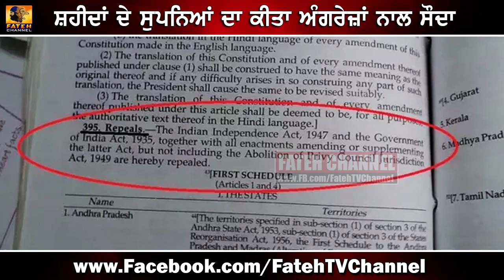99 ਸਾਲਾਂ ਲਈ 'ਲੀਜ਼' ਤੇ ਹੈ ਭਾਰਤ-ਫਿਰ ਆਉਣਗੇ ਅੰਗਰੇਜ !! India on Lease for 99 Years !!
India on Lease for 99 Years !! Rajiv Dixit talkinf about This Fake Freedom.The theory goes by that Transfer of Power Agreement of 1947 by which India was declared independent implied that India will continue to be the Commonwealth Nation, formerly known as British Commonwealth Nation. Therefore all the Commonwealth nations including India are still a colony of the Queen.

ਅਜ਼ਾਦ ਨਹੀਂ, 99 ਸਾਲ ਦੇ ਲੀਜ਼ ਤੇ ਹੈ ਭਾਰਤ ! ਕੀ ਭਾਰਤ 2046 'ਚ ਮੁੜ ਹੋ ਜਾਵੇਗਾ ਗੋਰਿਆਂ ਦਾ ਗੁਲਾਮ ?? ਤੁਸੀਂ ਸੁਣ ਕੇ ਹੈਰਾਨ ਹੋਵੋਗੇ ਕਿ 15 ਅਗਸਤ, 1947 ਨੂੰ ਭਾਰਤ ਨੂੰ ਪੂਰਨ ਤੌਰ ਤੇ ਅਜ਼ਾਦੀ ਨਹੀਂ ਸੀ ਮਿਲੀ ਬਲਕਿ ਅੰਗਰੇਜ਼ ਹਕੂਮਤ ਇਹ ਦੇਸ਼ 99 ਸਾਲ ਲਈ ਲੀਜ਼ ਤੇ ਦੇਕੇ ਗਈ ਸੀ। ਅੰਗਰੇਜ਼ ਹਕੂਮਤ ਨਾਲ ਹੋਏ ਗੁਪਤ ਸਮਝੌਦੇ ਦੇ ਤਹਿਤ ਅੱਜ ਵੀ ਇਹ ਦੇਸ਼ ਹਰ ਸਾਲ 10 ਅਰਬ ਰੁਪਏ ਬਤੌਰ ਪੈਨਸ਼ਨ ਬ੍ਰਿਟੇਨ ਦੀ ਮਹਾਰਾਣੀ ਐਲੀਜ਼ਾਵੇਥ ਨੂੰ ਅਦਾ ਕਰ ਰਿਹਾ ਹੈ। ਇਹੀ ਨਹੀਂ ਇਸੇ ਸਮਝੋਤੇ ਦੇ ਤਹਿਤ ਭਾਰਤ ਸਰਕਾਰ ਹਰ ਸਾਲ 30 ਹਜਾਰ ਟਨ ਗਊ ਮਾਸ ਬ੍ਰਿਟੇਨ ਨੂੰ ਦੇਣ ਦਾ ਪਾਬੰਦ ਹੈ। ਅੱਜ ਵੀ ਲੋਕ ਅਜ਼ਾਦ ਭਾਰਤ ਦੇ ਬਾਸ਼ਿੰਦੇ ਨਹੀਂ ਬਲਕਿ ਆਪਣੀ ਹੀ ਧਰਤੀ ਤੇ ਅੱਜ ਵੀ ਗੁਲਾਮ ਅਤੇ ਕਿਰਾਏਦਾਰ ਹਾਂ। ਇਹ ਸਾਰੀਆਂ ਗੱਲਾਂ ਸੁਣ ਅਤੇ ਪੜ ਕੇ ਸਭ ਦੇ ਪੈਰਾਂ ਥੱਲਿਓਂ  ਇੱਕ ਵਾਰ ਤਾਂ ਜਮੀਨ ਜਰੂਰ ਖ਼ਿਸਕ ਜਾਏਗੀ ਲੇਕਿਨ ਇਹ ਇੱਕ ਕੌੜਾ ਸੱਚ ਸਾਬਤ ਹੋ ਸਕਦਾ ਹੈ ਅਗਰ ਗੂਗਲ ਤੇ ਪਏ ਹੋਏ ਇੰਡੀਅਨ ਇੰਡੀਪੈਂਡੈਂਸ ਐਕਟ 1947 ਵਿਚਲੀ ਜਾਣਕਾਰੀ ਸਹੀ ਮੰਨ ਲਿਆ ਜਾਵੇ। ਉਕਤ ਜਾਣਕਾਰੀ ਵਿੱਚ ਅਗਰ ਰਤਾ ਜਿੰਨੀ ਵੀ ਸੱਚਾਈ ਹੈ ਤਾਂ ਇਹ ਸੱਚਮੁੱਚ ਹੀ ਭਾਰਤ ਦੇਸ਼ ਦੀ ਅਜ਼ਾਦੀ ਤੇ ਪ੍ਰਸ਼ਨ ਚਿੰਨ ਲਗਾਉਣ ਲਈ ਕਾਫ਼ੀ ਹੈ। ਹੈਰਾਨੀ ਵਾਲੀ ਗੱਲ ਤਾਂ ਇਹ ਹੈ ਕਿ ਇੰਡੀਅਨ ਇੰਡੀਪੈਂਡੈਂਸ ਐਕਟ 1947 ਦਾ ਨਾ ਤਾਂ ਮਹਾਤਮਾ ਗਾਂਧੀ ਨੇ ਵਿਰੋਧ ਕੀਤਾ, ਨਾ ਹੀ ਜਵਾਹਰ ਲਾਲ ਨਹਿਰੂ ਨੇ ਅਤੇ ਨਾ ਹੀ ਸਰਦਾਰ ਪਟੇਲ ਨੇ, ਉਨਾ ਨੇ ਤਾਂ ਬੱਸ ਬ੍ਰਿਟੇਨ ਸਰਕਾਰ ਦੇ ਆਖ਼ੇ ਲੱਗ ਹਜਾਰਾਂ ਹੀ ਅਜ਼ਾਦੀ ਦੇ ਪਰਵਾਨਿਆਂ ਦੇ ਸੁਪਨਿਆਂ ਦਾ ਸੌਦਾ ਕਰ ਲਿਆ।

Daily News from Punjab and All Over the World.Update New Videos for You.